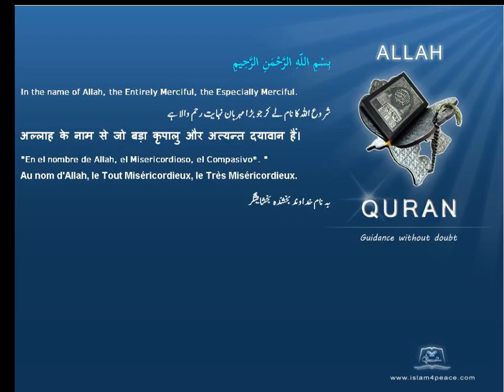تبوك Tabuk قرآن مجید اردوموضوع کے ساتھ